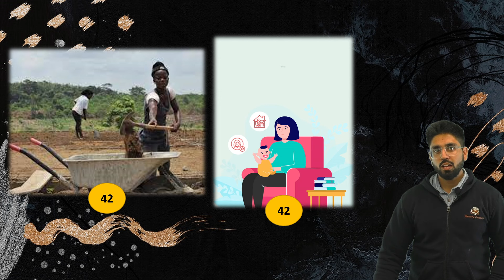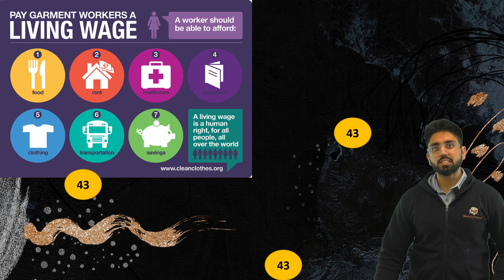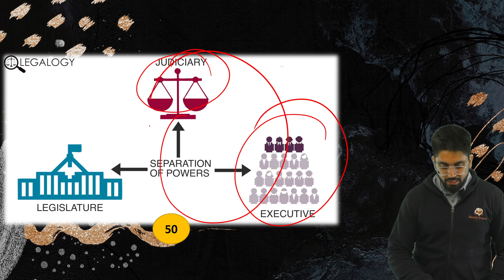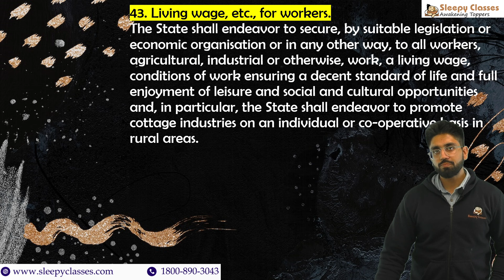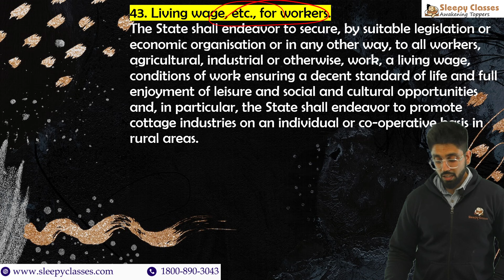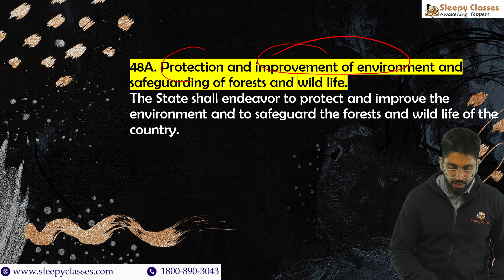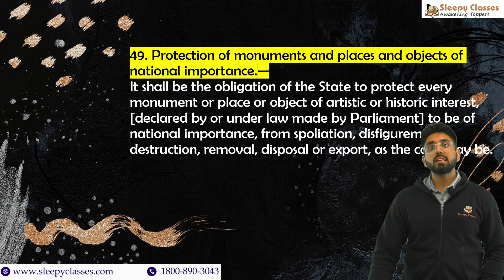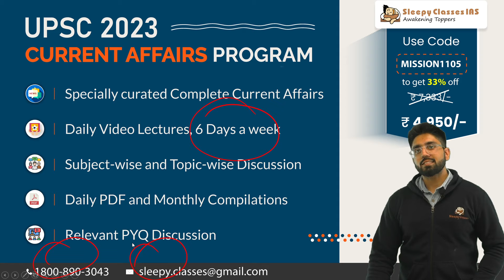TRICK TO REMEMBER DPSP for UPSC Prelims 2025 | Polity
🟠 Few Minutes Series by Sleepy Classes - Keeping you apprised of essential topics, selected by our highly esteemed teachers, to keep your UPSC preparation top notch.